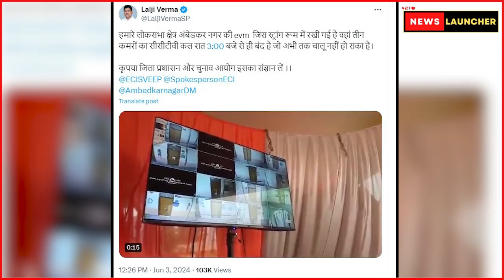4th June Counting : वोटो की गिनती से पहले Strong Room के कैमरे बंद! The News Launcher | Results 2024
4th June Counting : वोटो की गिनती से पहले Strong Room के कैमरे बंद! The News Launcher